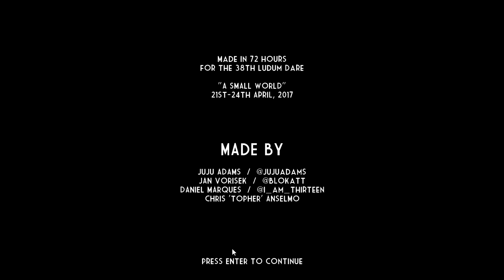Let's Play A Mind Is A Small Space: A Surreal Interpretation of Depression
I like when games have content warnings so I don't have to--in fact, I think content warnings would be far more effective than the current ESRB system in general.
Made for Ludum Dare 38.

Social